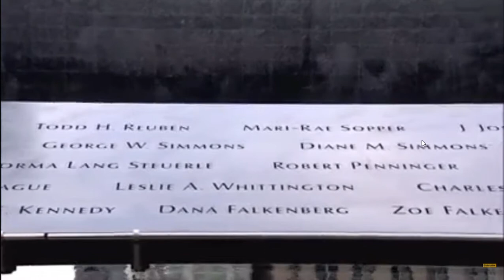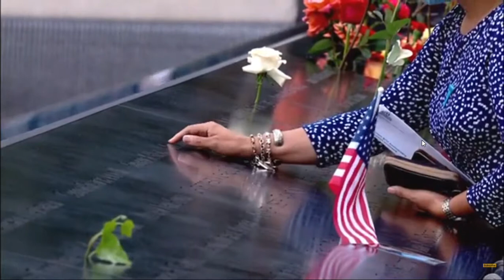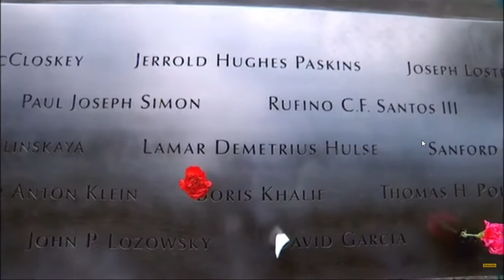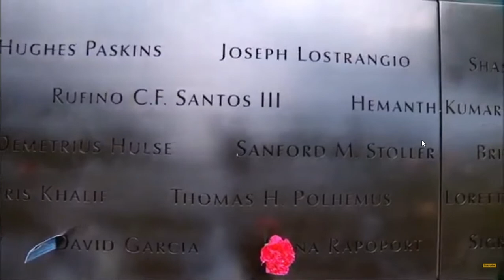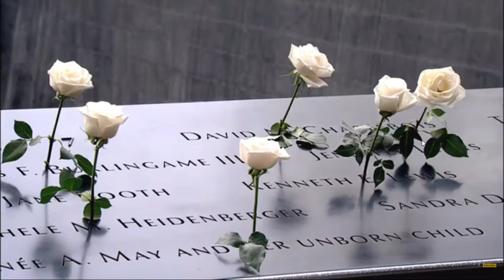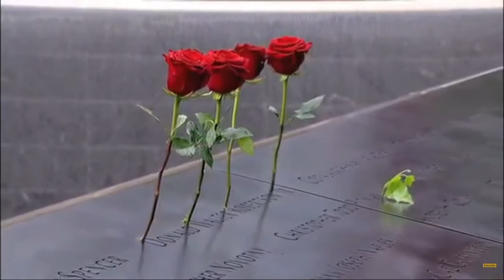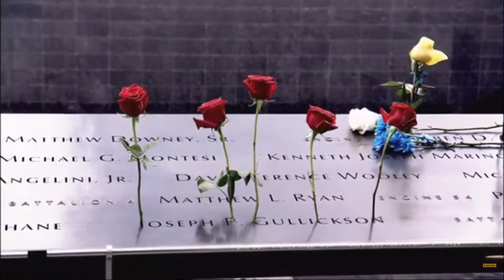9.11을 맞이한 뉴욕시의 모습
1986년 도미하여 36년의 미국의 뉴욕시에서 이민 생활을 했습니다. 그 가운데 가장 큰 사건이라면 9.11이 되겠지요. 9.11을 몸으로 겪은 제 경험과 사회적 변화를 생각해봅니다. 희생자들에게 경건하게 묵념을 합니다.